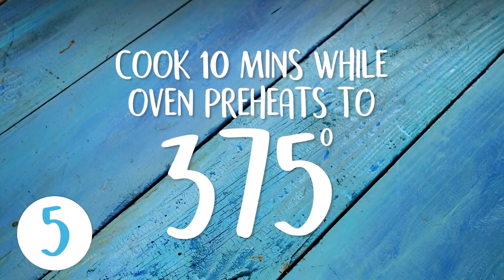7 Easy Rice Recipes | Pantry Staples Recipe Compilation | MyRecipes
Here are some of our favorite rice recipes, perfect for when you’ve got a bunch of rice in your pantry and need some cooking inspiration. From sheet pan recipes to casseroles, we’ve got a variety of rice ideas perfect for your next dinner at home.

0:00 Perfectly Delicious Rice
0:30 Sheet Pan Fried Rice
1:24 Arroz Verde (Mexican Green Rice)
2:01 Chicken and Rice Casserole
3:16 Sheet Pan Paella
4:46 Chicken, Broccoli and Brown Rice Casserole
5:18 Jambalaya

ABOUT MyRecipes
MyRecipes.com features the largest collection of professionally-tested recipes online from food experts at the magazines and cookbooks you love and trust--including Cooking Light, Southern Living, Sunset, Coastal Living, Real Simple, and more.

7 Easy Rice Recipes | Pantry Staples Recipe Compilation | MyRecipes